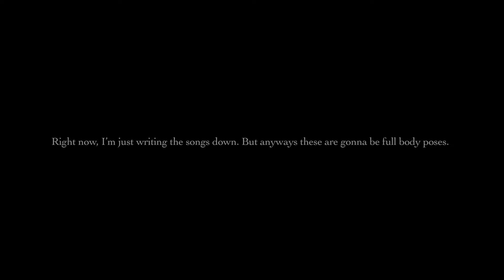Part 2 of posing references for my character!